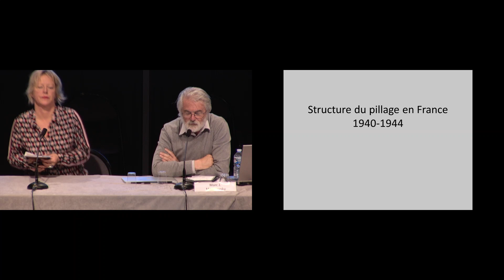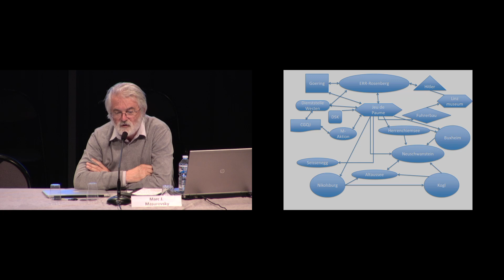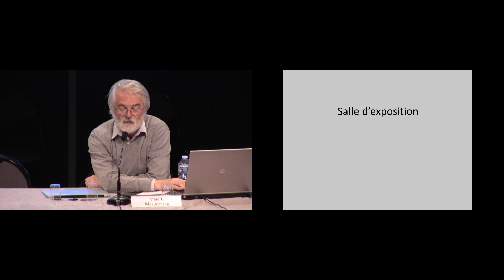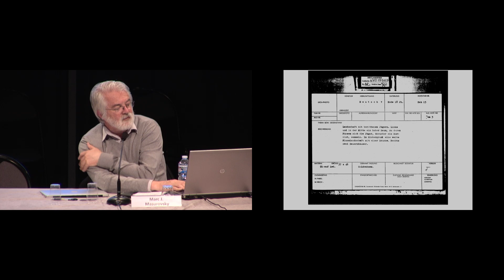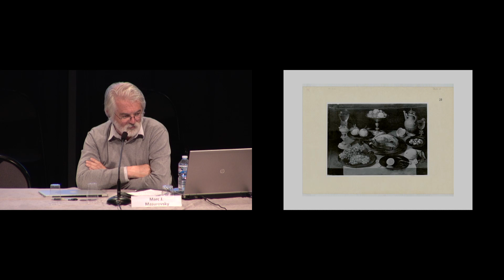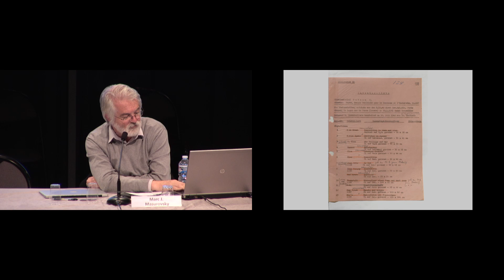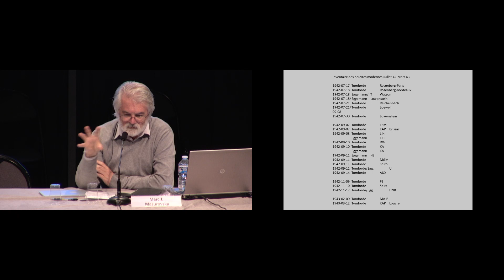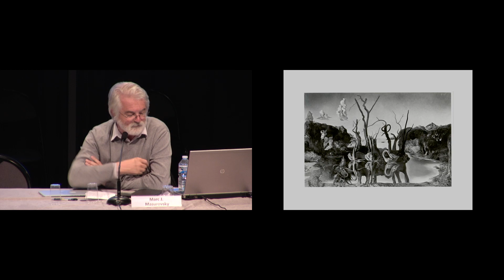Séminaire Patrimoine spolié | 17 octobre 2019 - Décryptage du Jeu de Paume.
"Décryptage du Jeu de Paume à travers les archives françaises, allemandes et américaines".
17 octobre 2019.

Réquisitionné par les nazis, le musée du Jeu de Paume permet l’entrepôt et le transit des œuvres d’art spoliées pendant l’Occupation. Grâce à des documents issus des archives françaises, allemandes et américaines, Marc J. Masurovsky reconstitue la chronologie du pillage par divers services allemands, aidés par des agents et fonctionnaires du régime de Vichy, des collections appartenant à des centaines de propriétaires d’origine juive. Il parlera des goûts divers et forts variés des collectionneurs victimes des spoliations nazies, ainsi que de la destinée de leurs œuvres et objets d’art, tout en évoquant les complicités des marchands et des fonctionnaires impliqués dans les pillages.

Intervenante
Marc J. Masurovsky (Holocaust Art Restitution Project – HARP, Washington)

À propos du séminaire

La recherche de provenance consacre ses investigations à la reconstitution de la trajectoire des œuvres d’art, depuis leur création jusqu’à leur localisation actuelle. Si cette enquête fait partie des pratiques traditionnelles de l’histoire de l’art, elle a gagné une dimension plus sensible suite aux spoliations opérées par le régime nazi dans toute l’Europe. Très centrale dans le travail des conservateurs, elle est menée et considérée de manière très différente selon qu’elle a fait ou non son entrée dans l’enseignement universitaire ou que des postes spécialement dédiés à cette recherche ont été créés ou non dans les musées. Le séminaire « Patrimoine spolié pendant la période du nazisme (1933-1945) – Recherche de provenance à l'échelle internationale » offre un état des lieux et des éclairages sur cette discipline à échelle internationale.